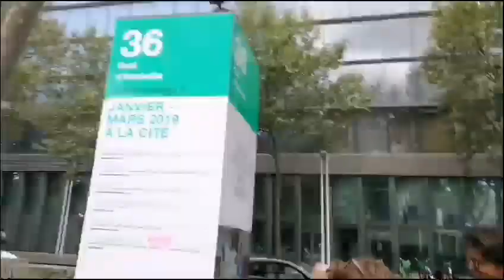Manifestation contre les bassines départ Champ de Mars arrivée à Montreuil. Le 26/08/2023.